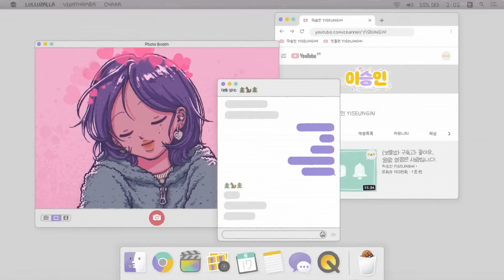{차박둥} 당근에서 운명적으로 만난 자개장을 차에 꼭 넣고 싶습니다